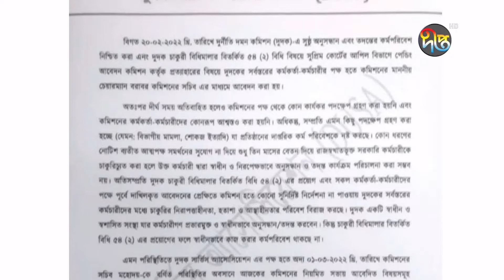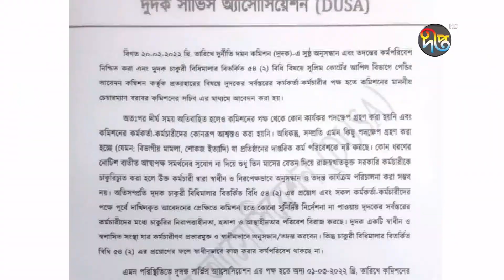দুদকের চাকরিবিধির ৫৪ দুই ধারা স্বাধীনভাবে কাজ করার পথে বড় বাধা | ACC | Deepto News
Address:
Deepto TV
7/A/GA Tejgaon Industrial Area,